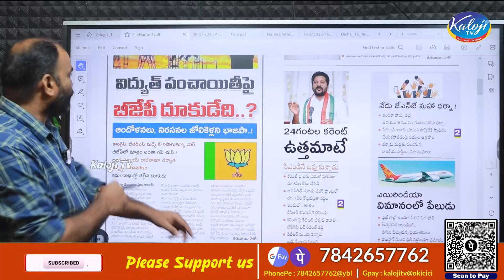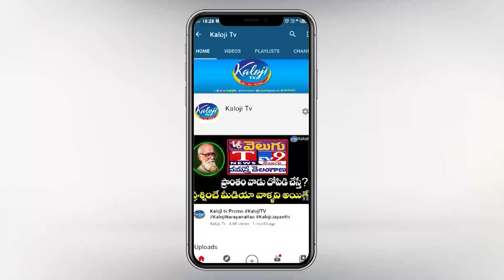విద్యుత్ పంచాయితీపై బీజేపీ దూకుడేది ? BJP used To Jump On Power Scame | Bjp Telangana | Kaloji TV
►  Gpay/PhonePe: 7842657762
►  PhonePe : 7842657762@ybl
►  Gpay : kalojitv@okicici